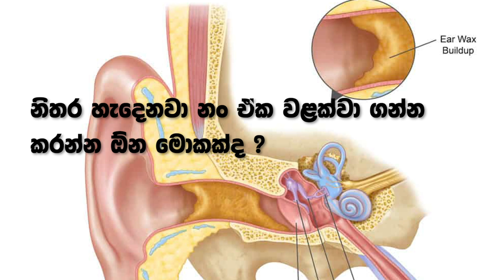ක‍ණ සුද්ද කරන්න කොට්න් බඩ්ස් දැම්මොත් ප්‍රතිඵලය භයානකයි | Cyber Clinic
කලාඳුරු ගැන දැනගන්න ඕන හැමදේම කෙටියෙන් | Earwax
Cyber Clinic with Dr.DR